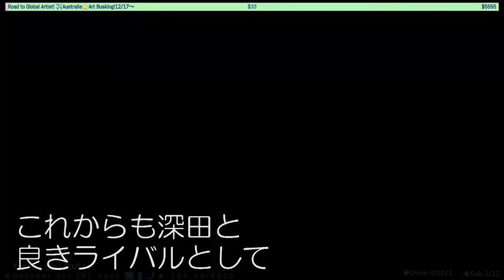【感動する話】田舎の小さな大学で教鞭を執る俺。同窓会で見下す難関大学教授のエリート同級生「格の違いが出たなw」後日→とある会場で再会した同級生「お前…まさかこうなると知って…」顔面蒼白に…【泣け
感動ストーリーをナレーション朗読でお届けします。

『 👍 』だけでも押していただけると嬉しいです。